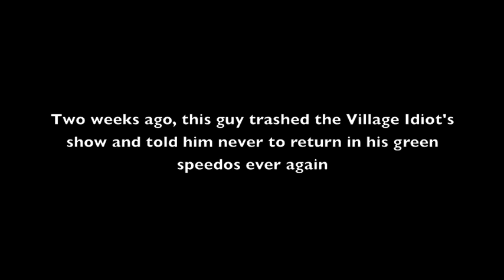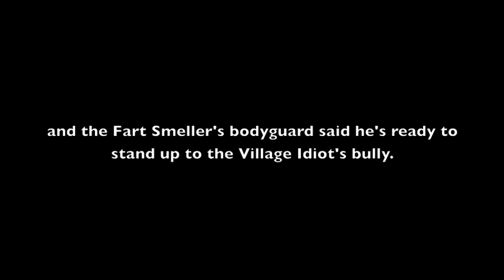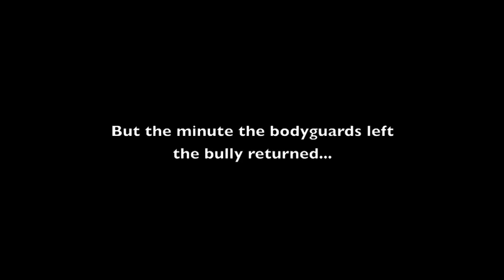Matthew Silver's Bully